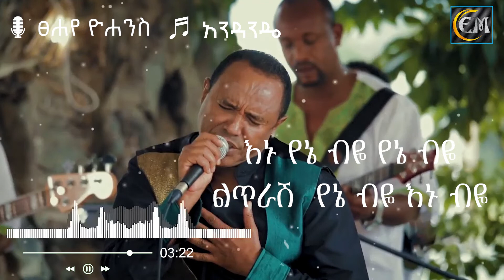Tsehaye Yohannes - Andande Lyrics |ፀሐዬ ዮሐንስ - አዳንዴ New Ethiopian Music Video 2021 Lyrics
Tsehaye Yohannes - Andande Lyrics |ፀሐዬ ዮሐንስ - አዳንዴ
New Ethiopian Music Video 2021 Lyrics

Music in this video
Listen ad-free with YouTube Premium
Song                  Andande
Artist                 Tsehaye Yohannes
Album               Sakilgne
Licensed to      CD Baby (on behalf of Tsehaye Yohannes); BMI -
YouTube by     Broadcast Music Inc., CD Baby Pro (Publishing)